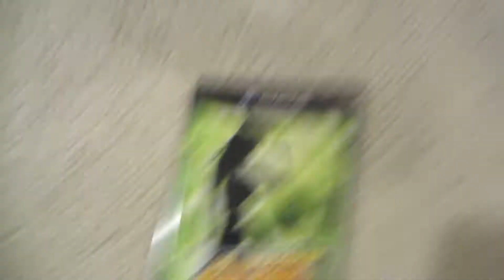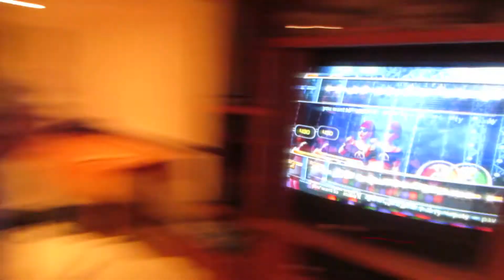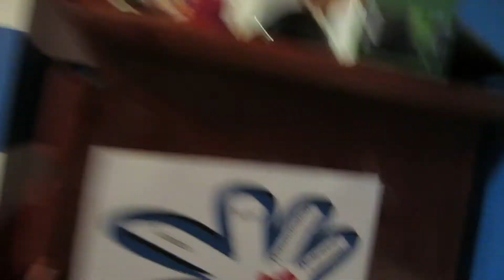SEXY KARAOKE (1.20.13 - Day 265)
We know how to karaoke the best!